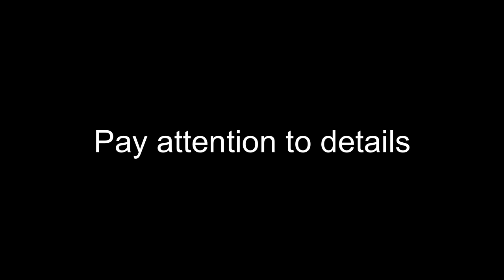How to IMPROVE Your GAME SENSE in CODM! (Tips On How To Improve Game Sense) | COD Mobile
Hi, if you’re reading this, you’re cool

Device: iPad Pro 2018 11 inch
Recording system: Built in recorder for iOS
Editing software: LumaFusion